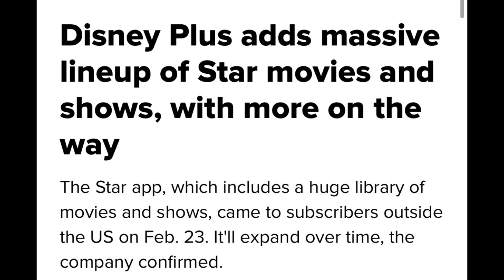SCREAM FACTORY SALE PICKUPS!!! | BLU-RAY & 4K COLLECTION UPDATE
I got some great deals on Blu-rays from the Scream Factory February sale, plus some Disney pickups and a 4K title to review! All in this 4K and Blu-ray collection update!

Titles in this video:
The Proposal
Pearl Harbor
Dead Poet’s Society
Hereditary 4K
Texas Chainsaw: The Next Generation
Psycho III
Psycho IV
Psycho (1998)
The Bat People
Slumber Party Massacre

My Home Theater:
Blu-ray shelves
AV Receiver
4K TV
Speakers & Subwoofer

Sign-up For A FREE Amazon Prime Trial: